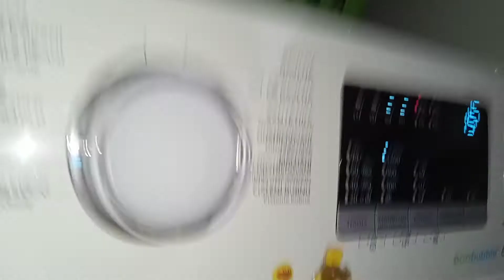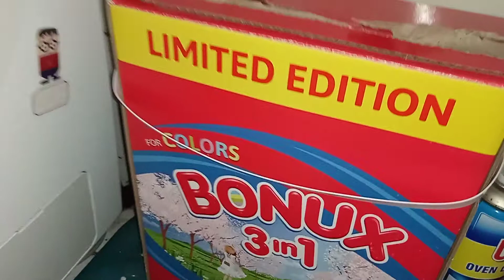samsung high water level final rinse